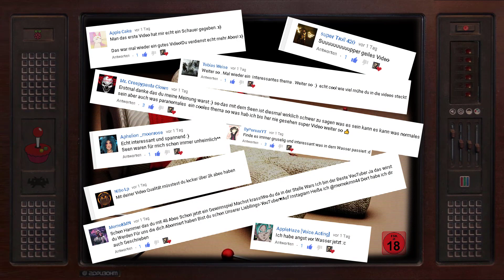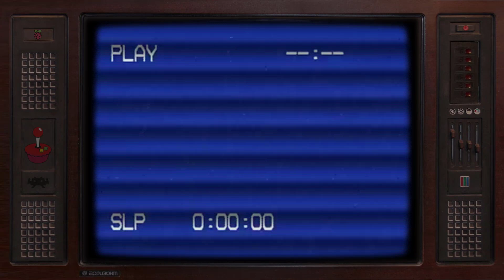Gruselige Rituale, verfluchte Puppen und Voodoo Zauber | FSK 18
Voodoo Flüche und Schwarze Magie ,in der tat kommt jetzt jedem eine rage Vorstellung die man aus dem Medien kennt .

Zauberei in Afrika ist immer noch so present  wie nie zu vor ,
tanzende Voodoo Meister oder auch besessene Personen die sich auf dem Boden hin und her rollen .

Die Praktizierung bezieht sich auf Flüche, Zauberei und mächtige
verfluchte Voodoo Puppen.

Ich zeige dir 5 gruselige Videos über die Schwarze Magie .

▬ Social Media ▬▬▬▬▬▬▬▬▬▬▬

Eine düstere Nacht wünsche ich euch meine Brüder und Schwerster .

Ich heiße Abraham und folge einen alten Okkult , der noch älter ist als die Zeit . ( Also Uhr alt . . . Zwinker )

Meine Aufgabe oder besser gesagt Bestimmung ist es , euch Geschichten zu erzählen .

Natürlich nicht einfach Geschichten , sondern Tatsachen , Wahrheiten oder einfach auch erfundenes . ( Aber wen man ehrlich ist , bei vielen erfundenen steckt auch immer ein gewisses etwas an Wahrheit .

Ich möchte dich in die Finstere und Abnormale Welt entführen , ich möchte dass du dich gruselst ( Aber auf einer erschreckend angenehmen Art )

Werde Teil eines Okkultes der noch sehr unbekannt ist .

Werde Teil einer Community , die noch nicht existiert . ( Bin noch ganz am Anfang heul )

Ich brauche dich ! Du kannst mir gerne deine Creepy Pasta Storys oder Feedback & deine Idee zu senden . Via Youtube Nachricht